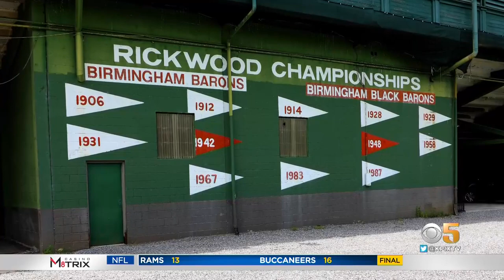Game Day: New Willie Mays documentary set to be released this week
Vern Glenn interviews Nelson George, director of HBO's new documentary 'Say Hey Willie Mays' with a unique look at baseball's greatest living player. (11-7-22)